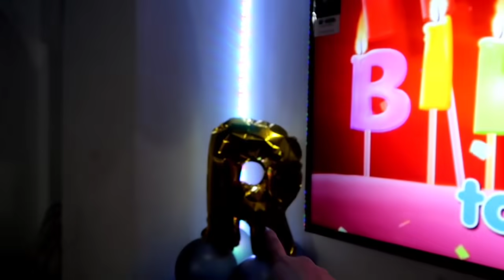SURPRISING HIM! **UNEXPECTED** | RyJen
Hey Yeo! Let’s be friends!

HOW TO WIN THE REALME BUDS Q

2. FOLLOW US ON INSTRAGRAM
3. Follow REALME account on Instagram
4. Comment on this video why you want to win this buds Q.
5. SHARE THIS VLOG ON FACEBOOK. Make sure naka public po yung post para makita namin.

JENNY YEO'S PREMIUM KIMCHI

Ingat po kayong lahat, take your vitamins, drink plenty of water and let's pray for a better world. Thank you so much for your support! LOVE YEO Hey Yeo Fam! God bless.